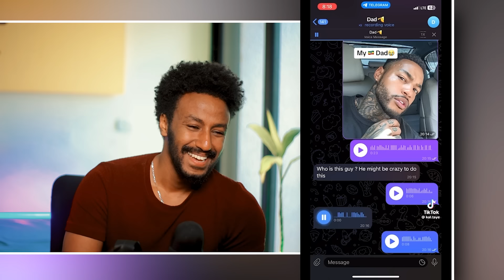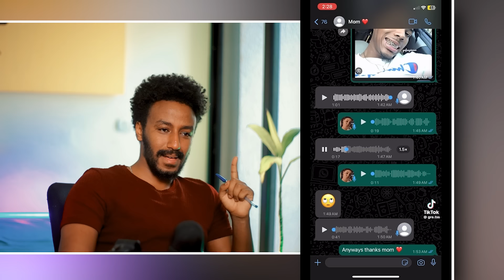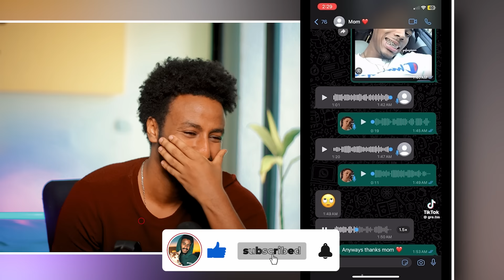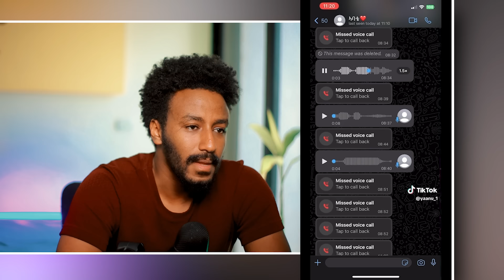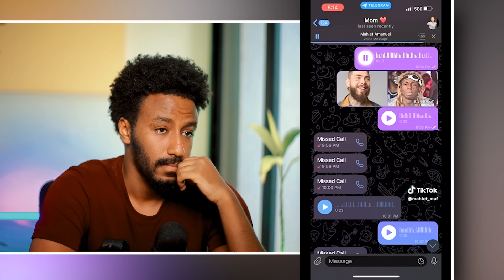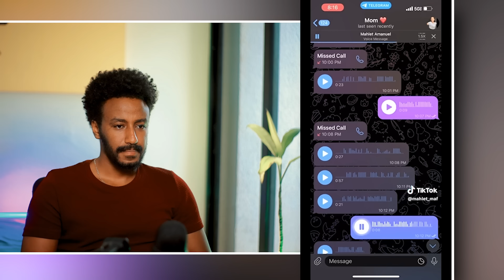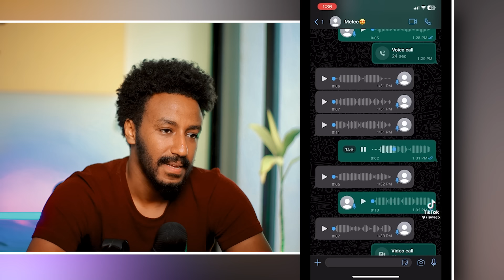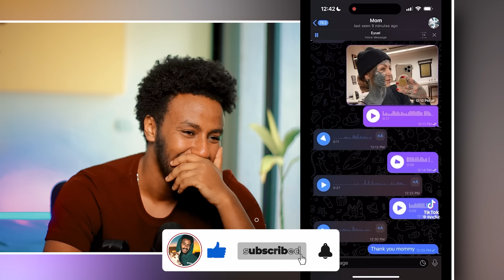🔴 ሰላም ተስፋዬ ሌላ ታሪክ ውስጥ ገብታለች !!!!!!!!!!!!!!